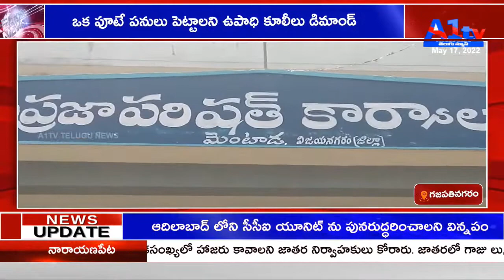ఒక పూటే పనులు పెట్టాలని ఉపాధి కూలీలు డిమాండ్ || VIJAYANAGARAM